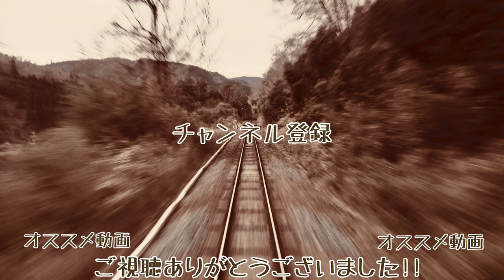【4K60fps速度計字幕付き前面展望】直方→博多 快速 福北ゆたか線 Nogata ~ Hakata. Hukuhoku Yutaka Line. rapid train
わずか3駅しか通過しない日中の福北ゆたか線快速博多行き817系の前面展望です。

各駅名 駅間 駅番号字幕 速度計付きです。

直方 Nōgata JC19 0:00:00
勝野 Katsuno JC18 0:03:04 通過 pass
小竹 Kotake JC17 0:06:30
鯰田 Namazuta JC16 0:11:00
浦田 Urata JC15 0:13:30
新飯塚 Shin-Iizuka JC14 0:16:30
飯塚 Iizuka JC13 0:19:30
天道 Tentō JC12 0:25:30
桂川 Keisen JC11 0:29:30
筑前大分 Chikuzen-Daibu JC10 0:33:00
九郎原 Kurōbaru JC09 0:35:33 通過 pass
城戸南蔵院前 Kidonanzōinmae JC08 0:41:00
筑前山手 Chikuzen-Yamate JC07 0:42:54 通過 pass
篠栗 Sasaguri JC06 0:45:30
門松 Kadomatsu JC05 0:48:40
長者原 Chōjabaru JC04 0:52:00
原町 Harumachi JC03 0:53:40
柚須 Yusu JC02 0:57:00
吉塚 Yoshizuka JC01 1:00:00
博多 Hakata 00 1:02:25

乗り換え
【直方】
福北ゆたか線

【博多】
鹿児島本線

臨時特急ゆふいんの森

特急にちりんシーガイア

特急ハウステンボス

 鉄道 電車 日本  旅 車窓 路線 JR九州 Ferrocarril de Japón Eisenbahn von Japan Chemin de fer du Japon Жп на Япония ဂျပန်မီးရထား Keretapi Jepun Железная дорога Японии Järnvägs of Japan การรถไฟแห่งประเทศญี่ปุ่น Đường sắt của Nhật Bản Railway Jepang The Yamanote Line Japan train Cab view Train viewing Railway of Japanese Tokyo 4K ultra HD 日本的鐵路 铁路 Nanbu Line High quality Japanese railway driving skills. Japan trip